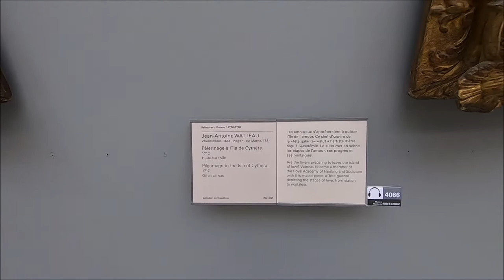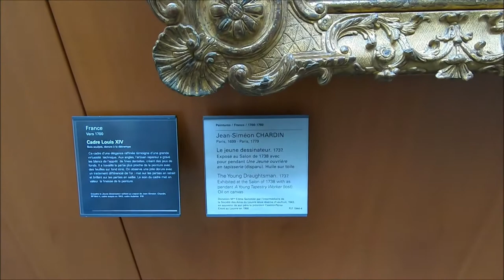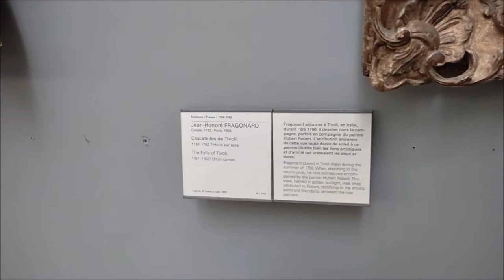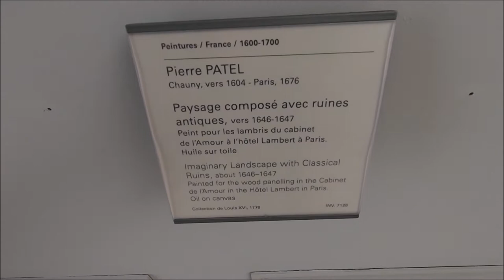PARIS LOUVRE french paintings | Watteau, Fragonard, Boucher | France, 2021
Due to the covid crisis the louvre museum reopened but only accepts a certain number of visitors at the same time. It's empty!

this is the first time that I see it empty like that, the visit was incredible!